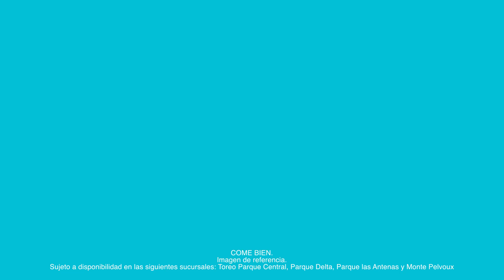¡Llegaron los clásicos reinventados!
Conoce a las nuevas estrellas de Chilim Balam: Esquites, chicharrones preparados y bebidas preparadas pero hechos a tu antojo.
Elige tus toppings favoritos y descubre combinaciones deliciosas.